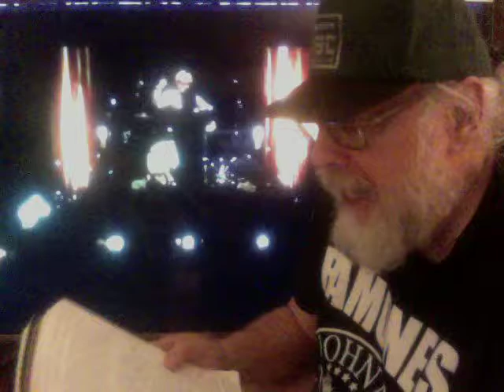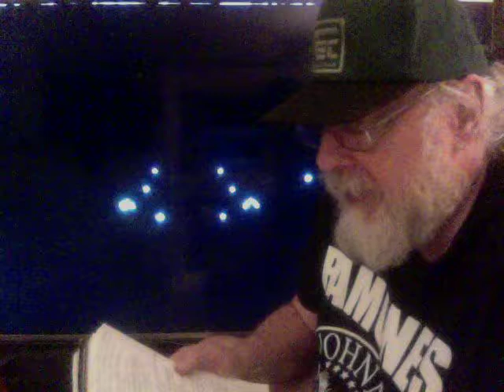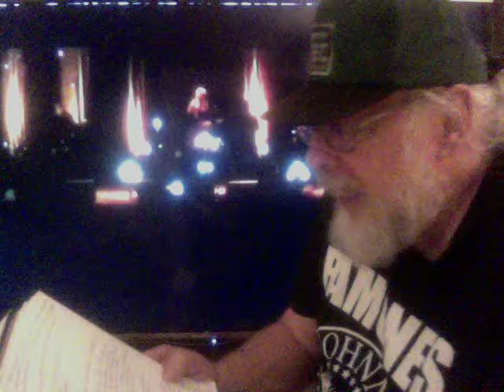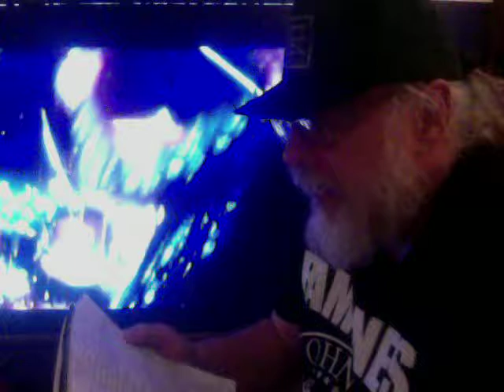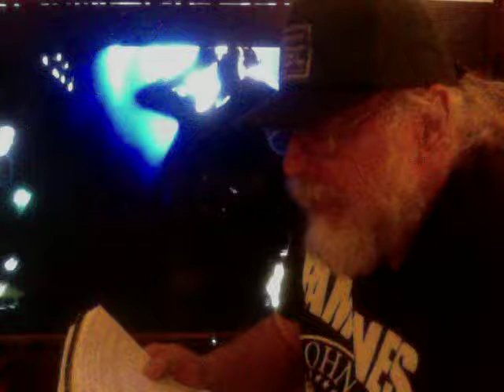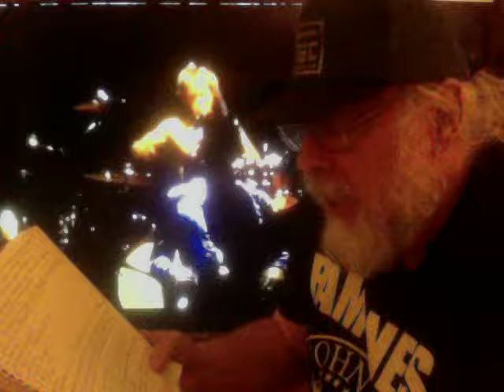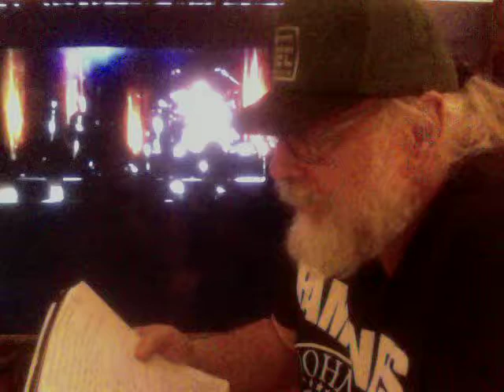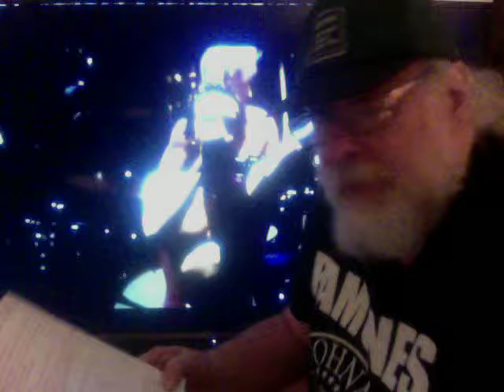How to save Rock-Midrock Crisis#165 Stone Temple Pilots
San Diego not Seattle